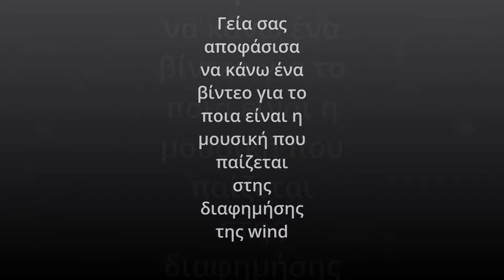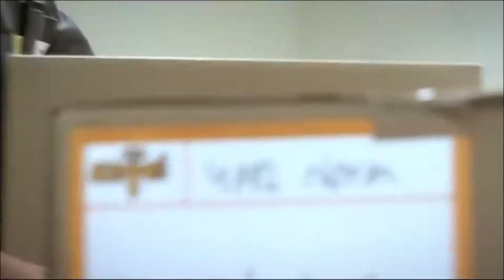Τραγουδια wind 2006-2019